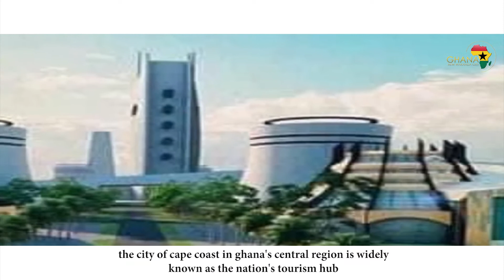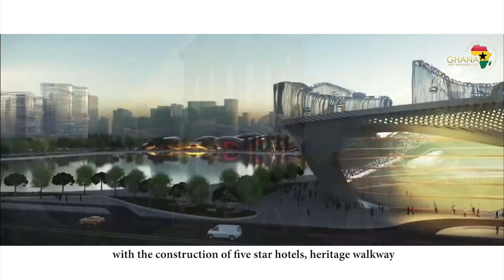Why the American dream is a mirage and the new Wakanda city is a REALITY